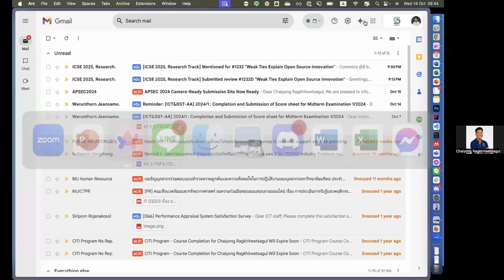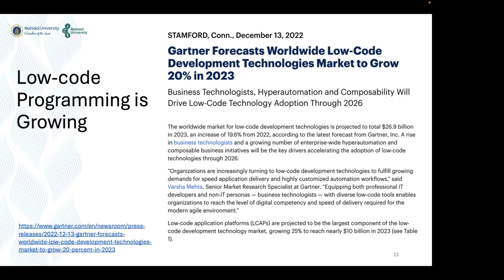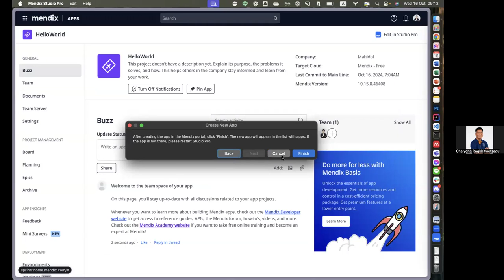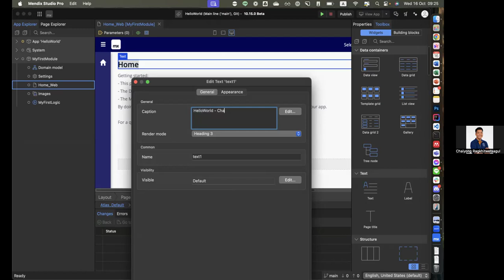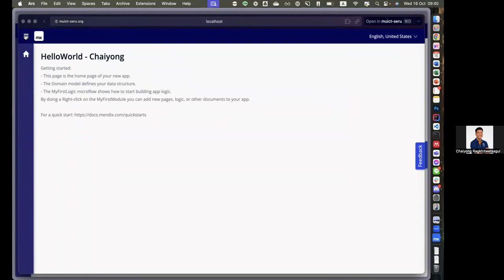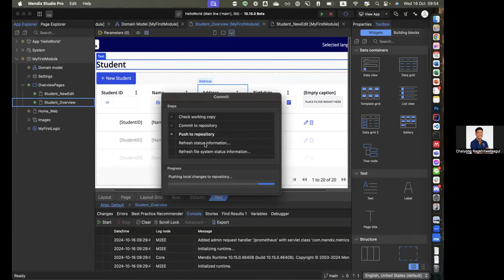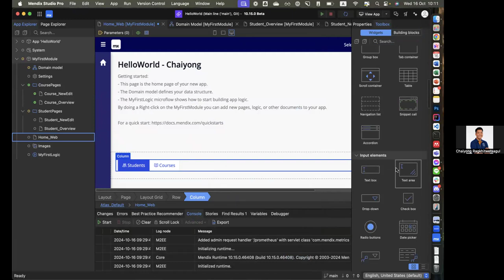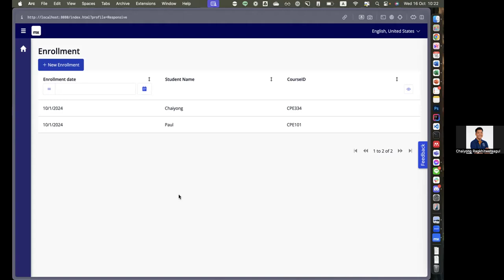[Module 2-5] Low Code Programming TH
Low Code Programming TH